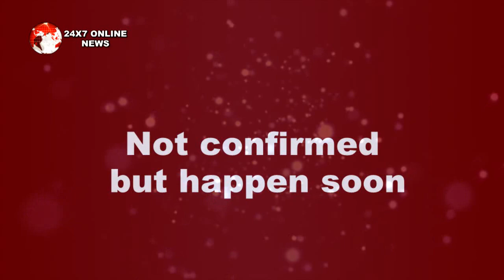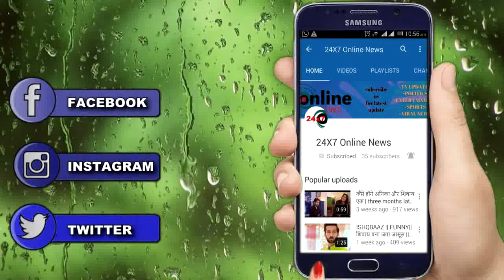KUMKUM BHAGYA || पूरब को प्यार का अहसास दिलवाने के लिए दिशा करेगी ये काम